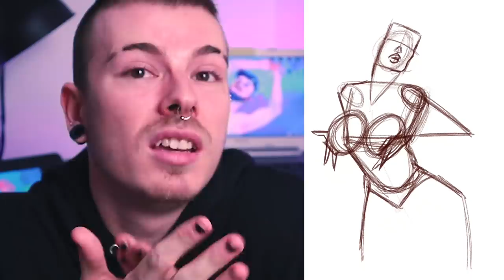Mi ILUSTRACIÓN en HOMENAJE a LA VENENO | IvArt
Os dejo aquí el vídeo del guapito de Tigrillo que lo explica todo muy bien, no como yo

Espero que youtube no me desmonetice el vídeo porque digo muchas palabrotas y por la ilustración. YOUTUBE QUIÉREME POR FAVOR YO SIEMPRE TE HE TRATADO BIEN GRACIAS A MI GANAS DINERO.

Mi tienda online donde comprar mis ilustraciones baratas baratas. Me lo quitan de las manos amiga

DIBUJO DEL SUSCRIPTOR: Mandadme vuestros dibujos a con el asunto "Dibujo del suscriptor" y escribidme vuestro instagram o la red social que queréis que ponga cuando salgáis en el vídeo!